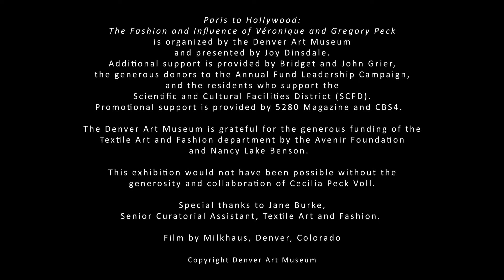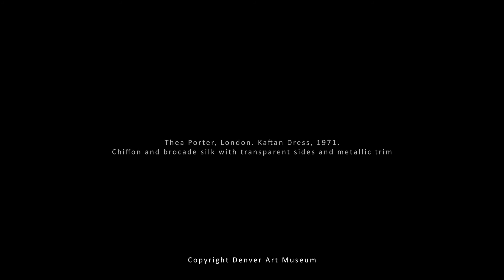'Paris to Hollywood': Thea Porter, Queen of the Kaftan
Jane Burke, senior curatorial assistant, takes a look at one of British designer Thea Porter's kaftans. See it at the Denver Art Museum's "Paris to Hollywood" exhibition, on view through July 18, 2021.